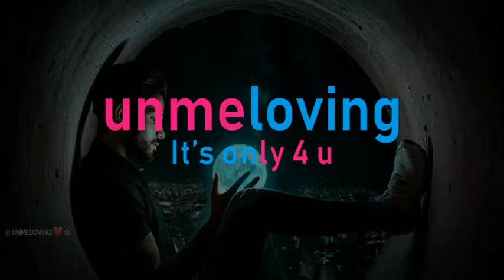Tum hi ho | love video status | the best song